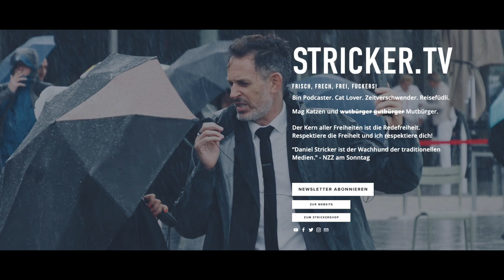CLIP: Es wird gestorben wie eh und je, doch jetzt ist auch noch der Journalismus tot.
Dies ist ein Auszug aus der Echten Tagesschau vom 12. Oktober 2020.